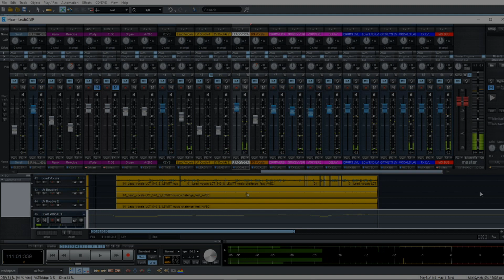Lewitt Music Challenge feat. AVEC - Home - Mixed by Kenneth A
Done a mix for the Lewitt Music Challlenge of AVEC's "Home".

Didn't go too crazy on it, but did add a few things here and there..bass, guitars, some keys and a new drum track.

Had some fun for sure ;)